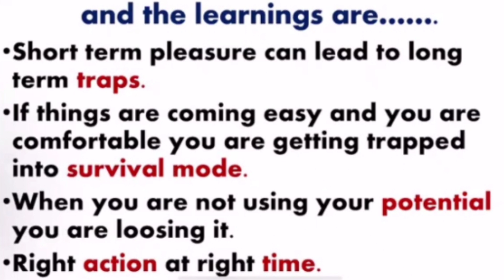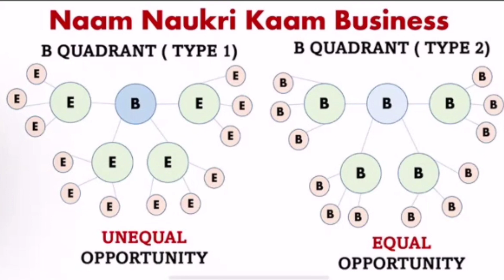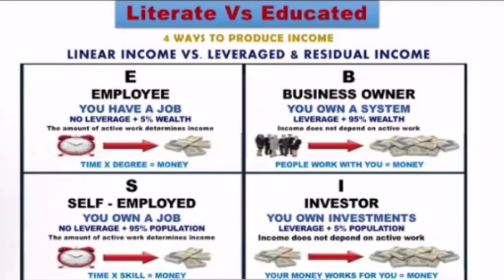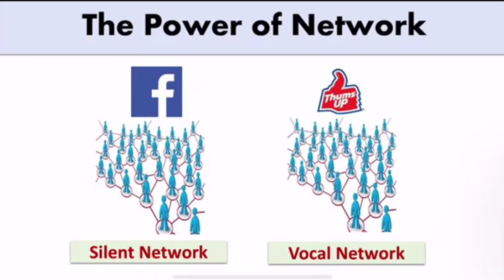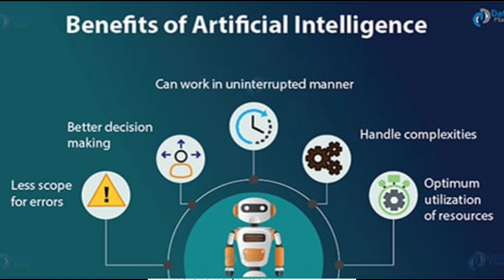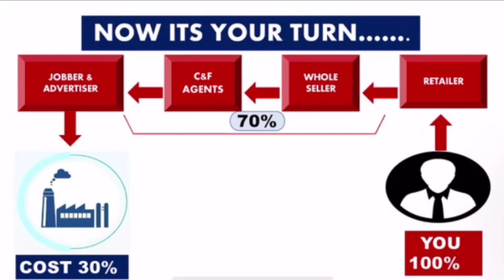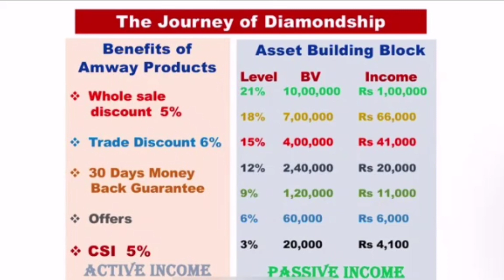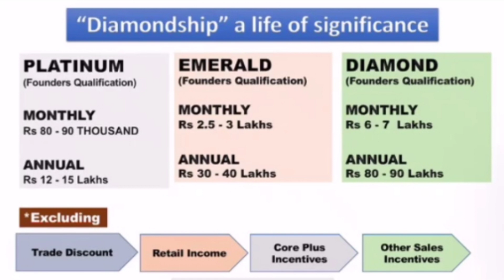Amway Business plan no-47 Hindi/ Amway plan 25 min